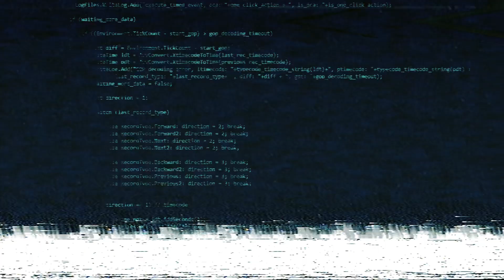BRAINDANCER RELEASE DATE ANNOUNCEMENT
BRAINDANCER. SATURDAY AUGUST 5TH 12 P.M. SOLVE PUZZLES. HELP INFAMOUS. SAVE ERIC. SPREAD THE WORD. BE THERE.